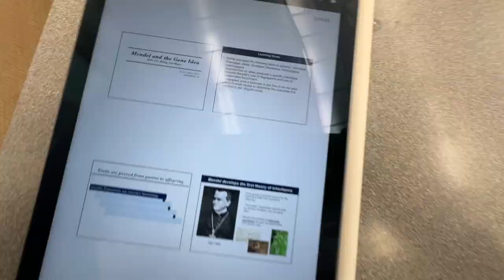DAY IN THE LIFE OF A COLLEGE STUDENT WITH A CLOTHING BRAND